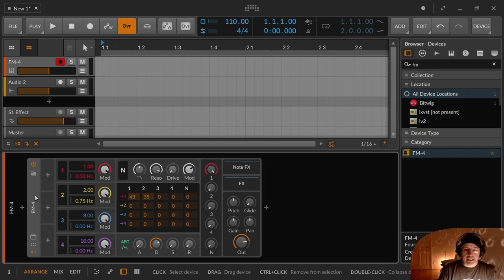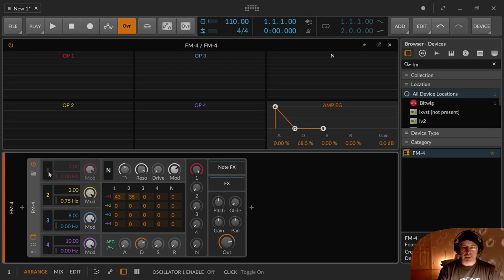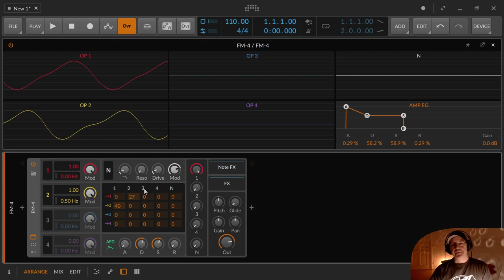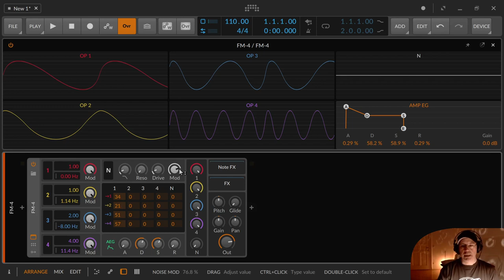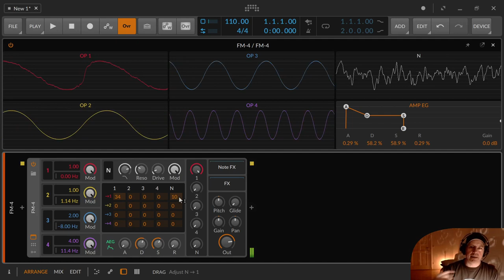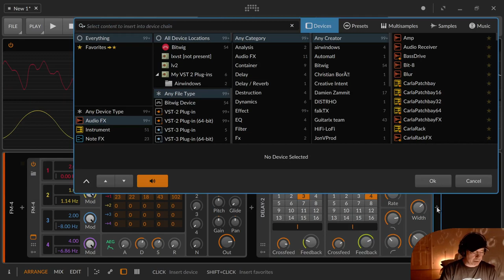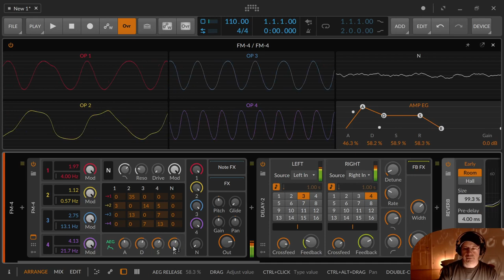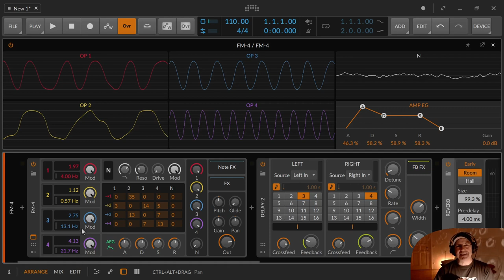Bitwig - FM-4 - FM Frequenz Modulation (Deutsch)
In dieser Folge erkläre ich das FM-4 Device (Instrument), das Sounds mit Hilfe der Frequenz Modulation Synthese (FM) erzeugen kann.
Oszilatoren bei FM werden Operatoren genannt. Ansonsten ist alles wie immer Carrier und Modulator.

00:00​ Einleitung
00:32 Übersicht über die Sektionen des FM-4
06:37 Was ist FM (Frequenz Modulation) Operator/Oszilator
09:56 Enter the Matrix. Was macht die und wie
11:25 So wird Frequenz moduliert aka Breakdance
12:56 Verwirrung Maximus, oder? Nein. Gegenseitiges Modulieren und verschalten sind die Algorithmen.
17:57 Der Noise Generator